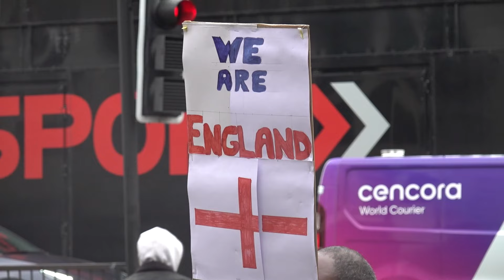Supporters of Tommy Robinson gather outside Westminster Magistrates Court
Watch as supporters of Tommy Robinson gather outside Westminster Magistrates Court on Tuesday 23 April.

The controversial activist, 41, whose real name is Stephen Yaxley Lennon, has been cleared of breaching a dispersal order after a judge ruled the power had not been legally authorised by police.

He was arrested at a march against antisemitism near the Royal Courts of Justice in London back in November last year.

On Monday, the senior Metropolitan Police officer who signed the dispersal order admitted it may not have been lawful after he used the wrong date on the paperwork.

Numerous supporters of Mr Robinson also filled the public gallery.